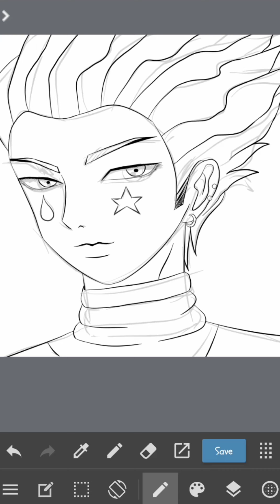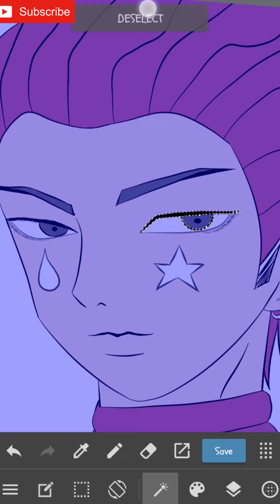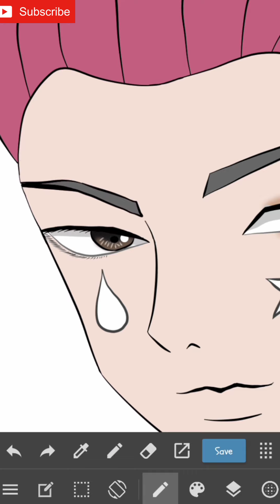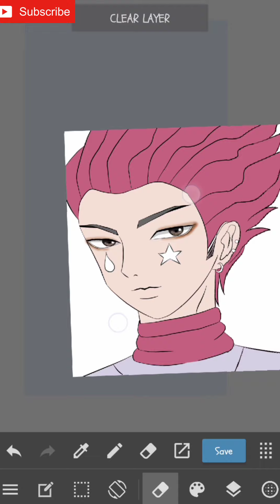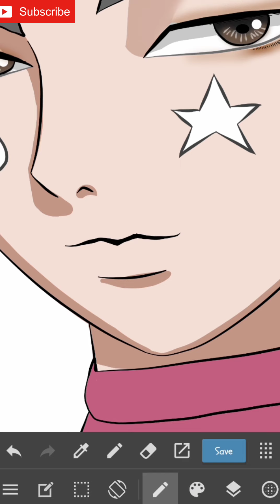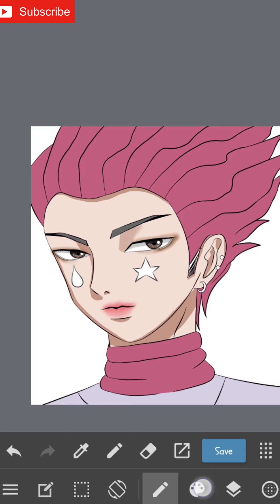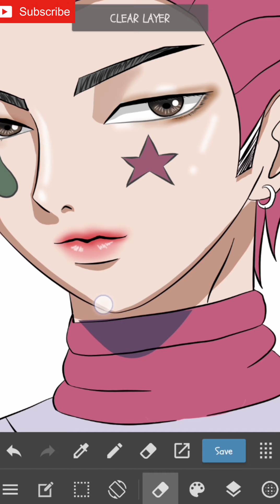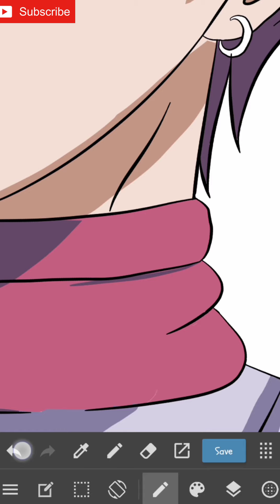HISOKA FAN ART | Hunter X Hunter | Medibang on Android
This is my full version of Hisoka from the anime hunter x hunter. 😍